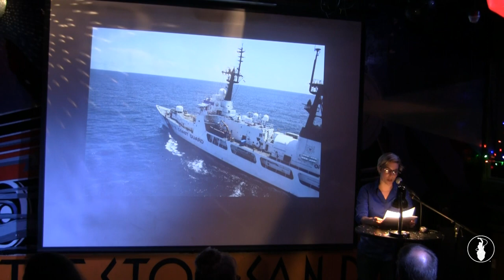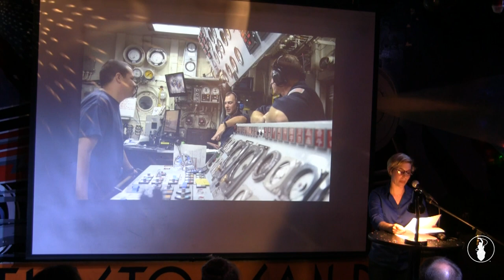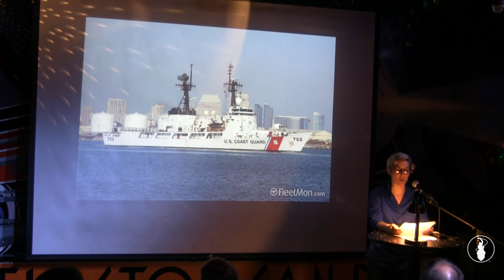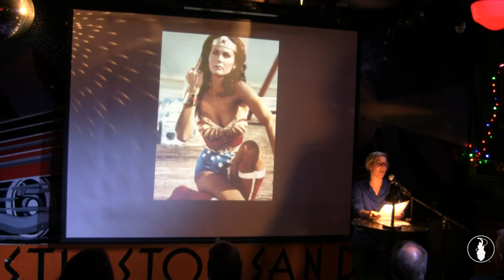Tenley Lozano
Performances from the June 2017 VAMP Storytelling Showcase, "Living With Shame". Recorded at the Whistle Stop in San Diego, CA. So Say We All.